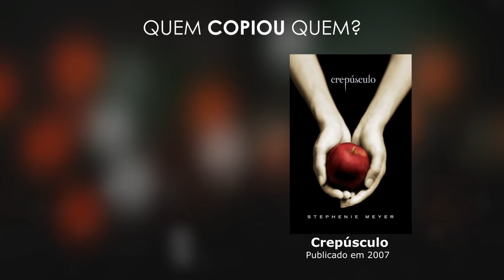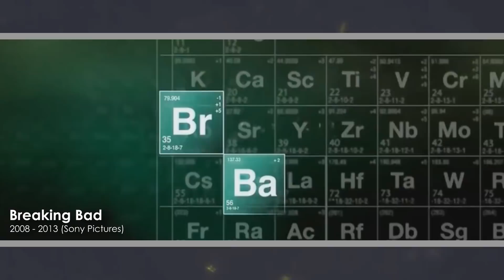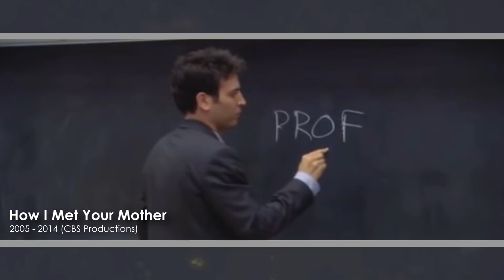SÉRIES Que FORAM COPIADAS DESCARADAMENTE - Será MESMO?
Existem algumas séries por aí que possuem uma coincidência incrível com outras séries já lançadas... Muitas delas acabam sendo comparadas e acusadas de CÓPIAS DESCARADAS! Por exemplo: Você sabia que How I Met Your Mother tem muitas semelhanças com Friends? Que Breaking Bad teve uma cena COPIADA por uma novela? E que The Vampire Diares pode ser uma copia? Bom, cê tá afim de conhecer AS COPIAS DESCARADAS DE SÉRIES FAMOSAS? É só assistir ao vídeo do Projeto Corneta!

Ta esperando O QUE PRA FAZER UMA CHAMADA DE VÍDEO COMIGO EM UM PRÓXIMO VÍDEO?

► RESPOSTAS PARA PERGUNTAS FREQUENTES:

● E não sou o Tom Holland.